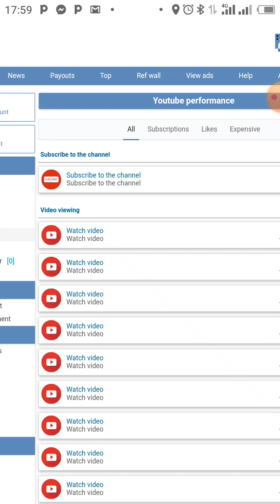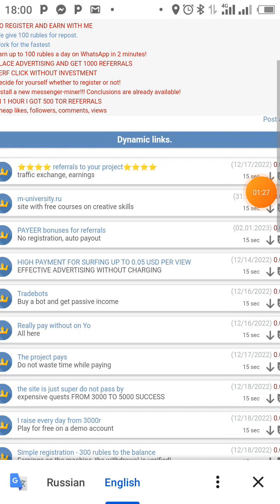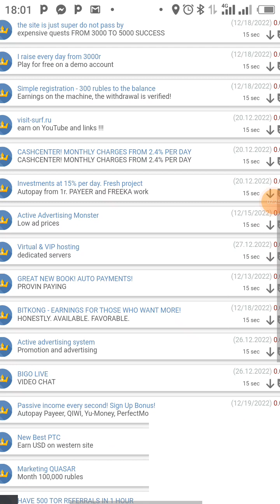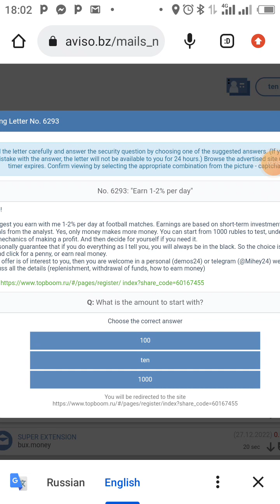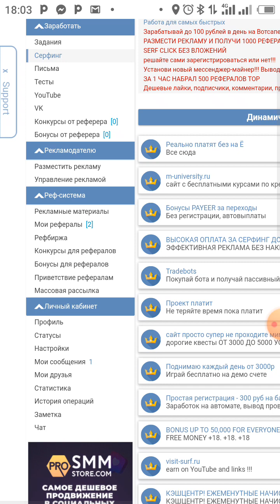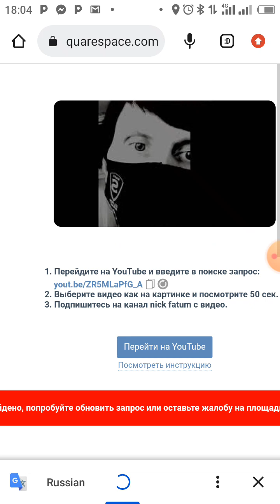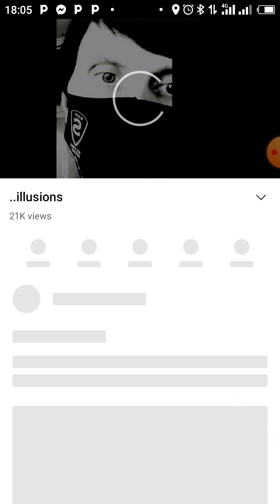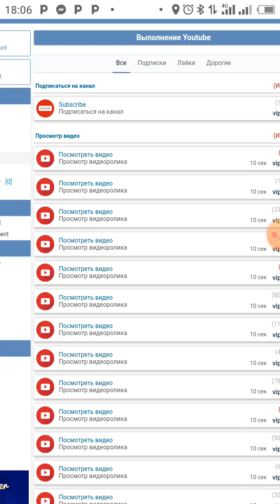AVISO RUBLES EARNING WITHOUT INVESTMENT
RUBBLES EARNING TOP 10 WEBSITES
Daily earning 10$ without INVESTMENT

squadhash

 work here and earn money here robot earning
squadhash
ads watching work without investment just watch ads and earn dollars complete

squadhash
ads watching work without investment

a and take some commission by taking the commission sale the other members you can also buy referral from user market and after purchasing the referral you can sale these referral to user market further there are options to take a survey and make money online without investment earnings earn COINPAYU withdraw from Pakistan by taking survey a real platform of survey earning in offers many other offers available to complete the different tasks and get coins and satoshi which you can convert to real money a real trusted platform of real money online earnings without investment
Dollar earning without investment
Satoshi BTC mining
Satoshi earning
Satoshi core mining
Euro earning website
Euro earning without investment
nnkoohvguutcfyhv.
nnlohvufgiitcrecnj
mnjkmffgrtfyjigjhsetcdfhj